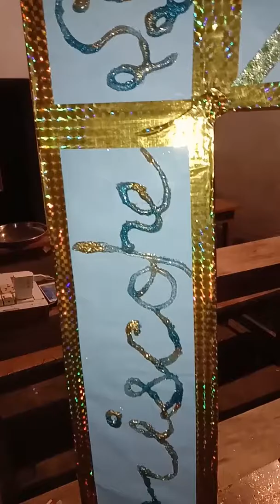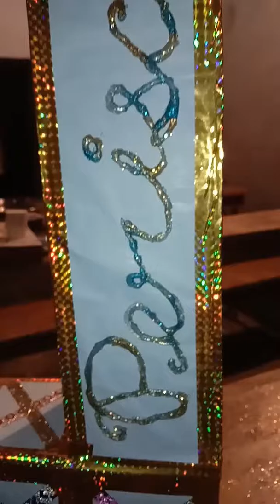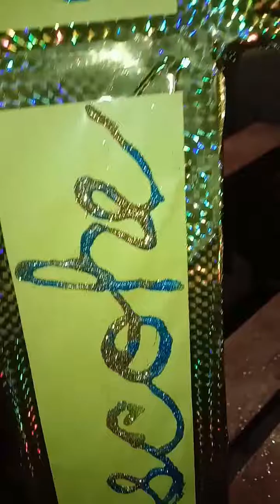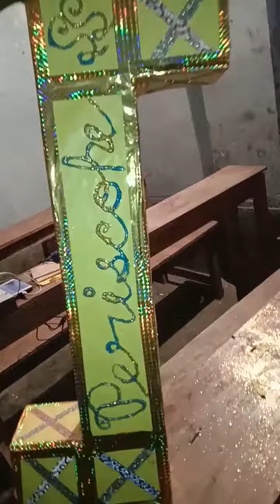How to make a 600 mm periscope (extra large),Sahil lab